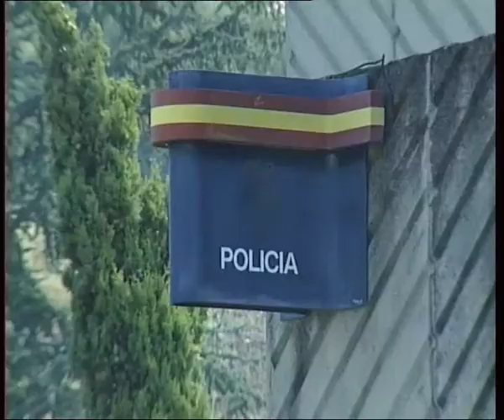DETENIDO POR TRÁFICO DE DROGAS